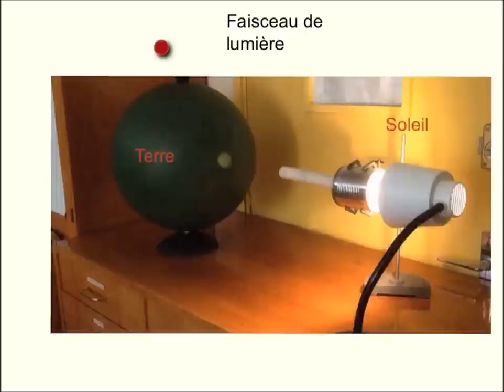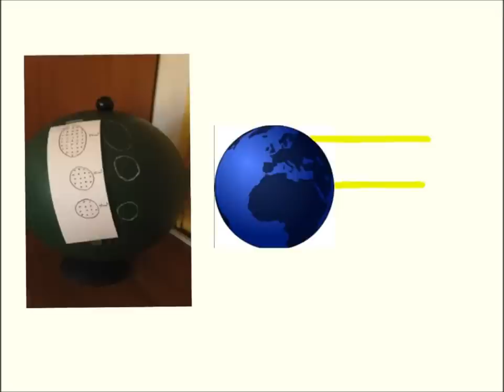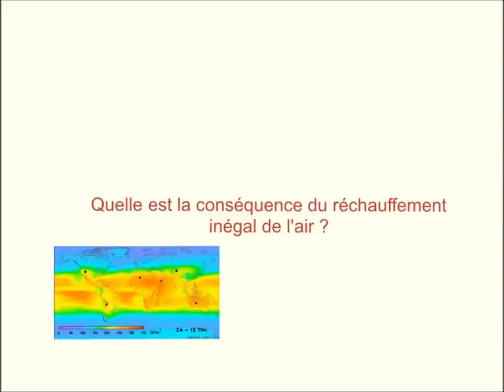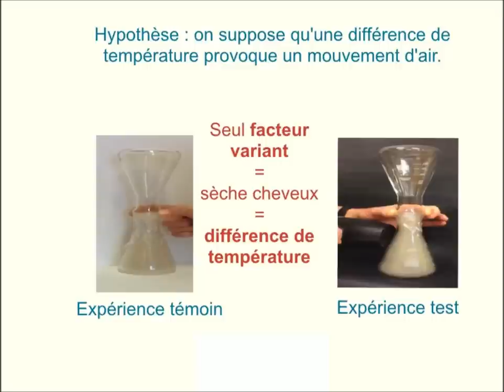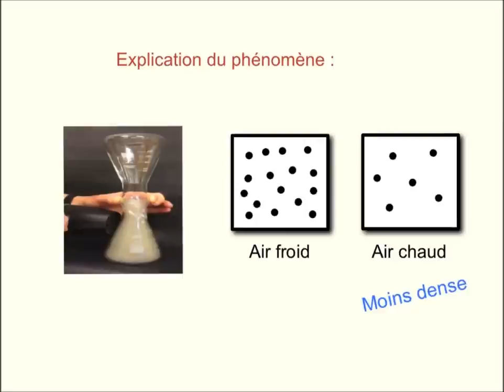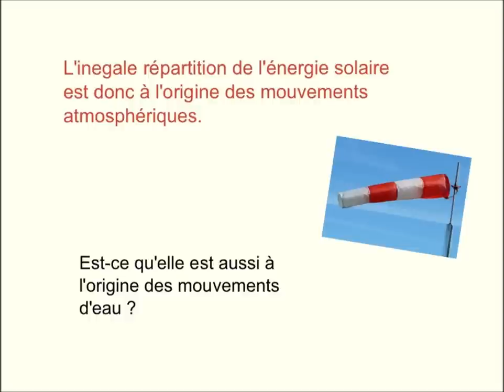capsule de cours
Quelle est l'origine des mouvements atmosphériques ?
Cette capsule présente une expérience permettant de modéliser l'influence de l'inégale répartition de l'énergie solaire sur la mise en place des mouvements atmosphériques.